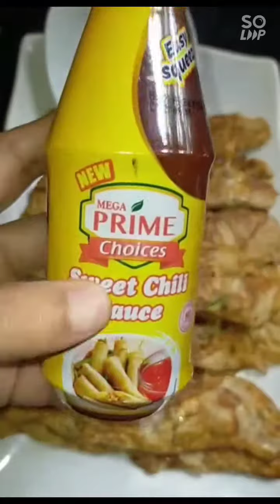Sardines Omelette or Tortang Sardinas Recipe | Tengco Delights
I made 10 rolls of omelette. Masarap na, naparami mo pa. 🤗

Ingredients:
-7 pcs eggs
-Leeks or spring onions
-Onion
-Ground black pepper and salt
-1 can Sardines